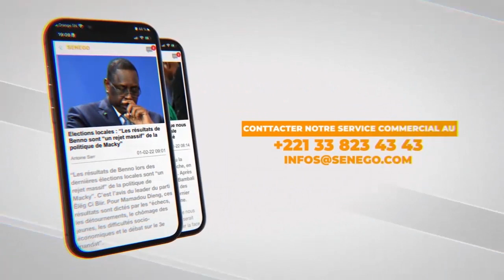Touba : L’Association des boulangers du Sénégal réclame plus de considérations (Senego TV)